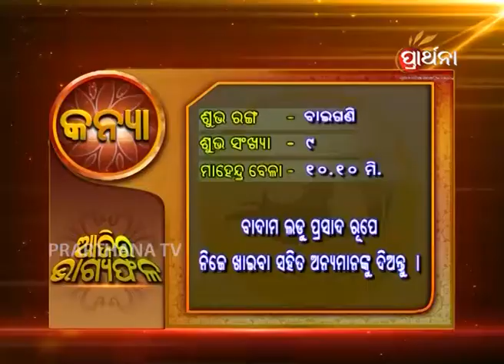Virgo Kanya 2nd Sep